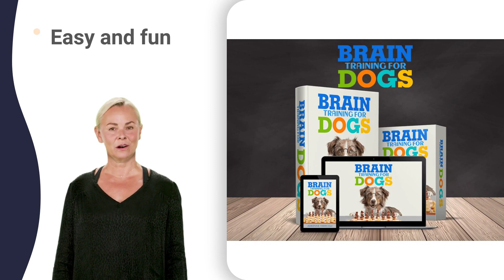dog nipping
how to stop your puppy from biting everything 911,
how to stop your puppy from biting everything kittens,
how to stop your puppy from biting everything quick,
how to stop play biting in dogs 0-6 weeks,
how to stop play biting in dogs 3 months,
how to stop play biting in dogs jackson galaxy,
how to control a puppy biting 10 month old,
how to get puppy from biting 1 month old,
how to get puppy from biting 2 years old,
how to get puppy from biting 3 weeks old,
biting puppies how to stop 5 month old puppy,
biting puppies how to stop violent behavior,
will my puppy ever stop biting down on teeth,
will my puppy ever stop biting furniture,
how to train dog not to jump when excited,
puppy training nipping and biting 4 months,
puppy training nipping and biting 7 months,
puppy training nipping and biting 8 week old puppy,
best way to get puppy to stop biting bed,
best way to get puppy to stop biting dog,
best way to get puppy to stop biting grass,
best way to get puppy to stop biting joey,
best way to get puppy to stop biting kikopup,
best way to get puppy to stop biting nose,
best way to get puppy to stop biting rings,
how to stop the dog from biting xbox controller,
training my puppy not to bite 3 week old,
training my puppy not to bite 4 week old,
training my puppy not to bite 5 month old,
training my puppy not to bite 7 month old,
training for dogs that bite x marks the spot,
training for dogs that bite you in your sleep,
how to stop my puppy from nipping 9 months,
how do i stop my puppy biting really bad,
how do i stop my puppy biting while walking,
how to stop puppy biting hands 4 weeks old,
how to stop puppy biting hands 5 months old,
how to stop puppy biting hands 8 months old,
how to stop puppy biting hands 9 months old,
how to stop puppy biting hands but not feet,
how to stop a dog from biting you easily,
how to stop a dog from biting you guilty,
how to stop a dog from biting you harder,
how to stop a dog from biting you kennel,
how to stop a dog from biting you zootopia,
how to train dog to stop biting when excited,
how do you stop a dog from chewing on baseboards,
how do you stop a dog from chewing wires,
how to get a dog to stop nipping and biting,
how do i stop my dog from chewing the walls,
how to train a puppy that bites 3 months,
how to train a puppy that bites 4 months,
how to train a puppy that bites 6 months,
teaching a puppy to stop biting 2 year old,
teaching a puppy to stop biting 4 year old,
teaching a puppy to stop biting 6 weeks old,
teaching a puppy to stop biting 9 weeks old,
how to train dog to stop biting 8 months,
how to train dog to stop biting xbox controller,
can you train a dog not to bite questions,
can you train a dog not to bite randomly,
how to get your puppy from biting 2 feet,
how to get your puppy from biting 4 months,
how to get your puppy from biting 5 months,
how to get your puppy from biting 6 months,
how to get your puppy from biting 7 months,
how to get your puppy from biting 9 months,
how to get your puppy from biting during play,
how to get your puppy from biting its paws,
how to get your puppy from biting really fast,
how to stop puppies biting you 1 month old,
how to stop puppies biting you 3 years old,
how to stop puppies biting you 9 month old,
how to stop puppies biting you in the house,
how to stop your dog from play biting leash,
how to stop your dog from play biting paws,
how to stop your dog from play biting someone,
how to stop your dog from play biting things,
how to stop your dog from play biting zach,
how to stop my puppy from chewing kennel furniture,
how to stop my puppy from chewing q tips,
how to stop a puppy from biting everything quick,
how to teach my dog not to bite questions,
how to teach my dog not to bite voiceover,
how to get my puppy to stop chewing kikopup,
how to get my puppy to stop chewing veggies,
how to get my puppy to stop chewing zits,
how to get a puppy to quit biting kittens,
how to stop your dog from play biting behavior,
how to stop your dog from play biting down,
how to stop your dog from play biting fast,
how to stop your dog from play biting himself,
how to stop your dog from play biting kiko,